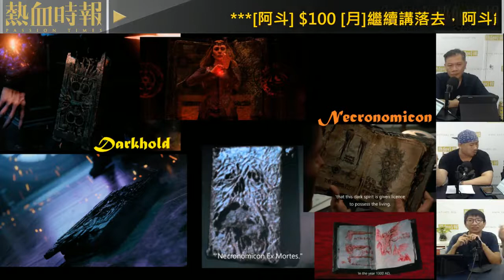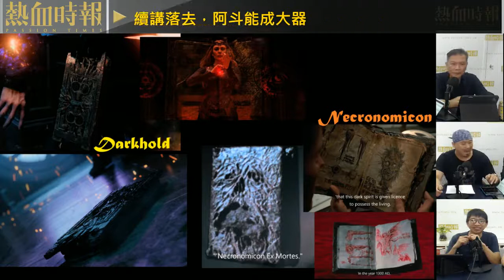【國立大台 ep 1604】睇Dr. Strange 2 前要睇左《Army Of Darkness》先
【國立大台】第1604集：
《空之境界第五章：矛盾螺旋》螺旋矛盾，亂中有序 / Sam Raimi 與 《Evil Dead》 系列 / 睇Dr. Strange 2 前要睇左《Army Of Darkness》先 / 如何寫好字：基本功要苦練，書法要從心而發

主持：Henry、Alvin、阿斗、阿年、長笛Ken